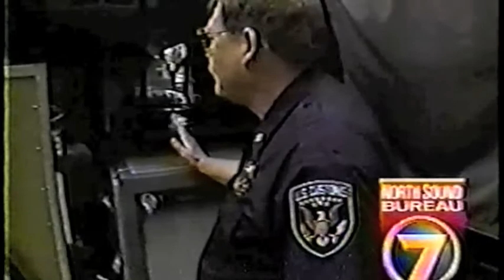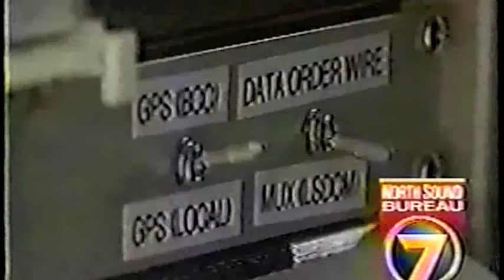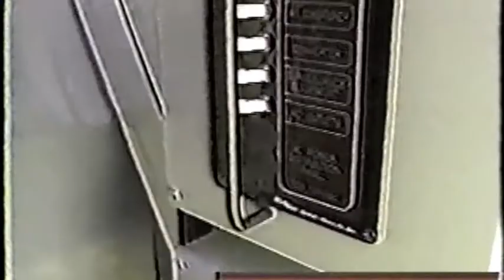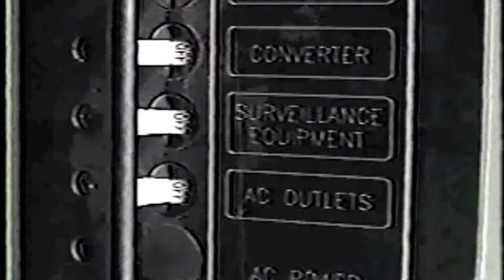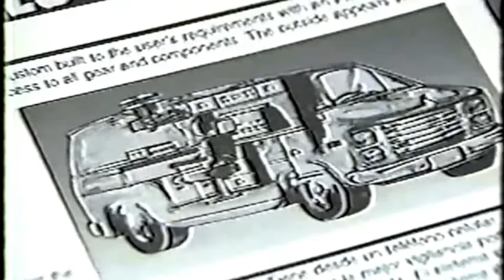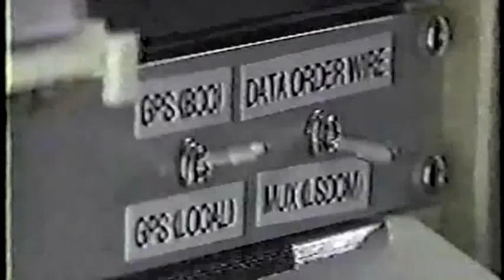Spy Vans! (KIRO, Global & BCTV News Segments Coverage - Summer 1998)